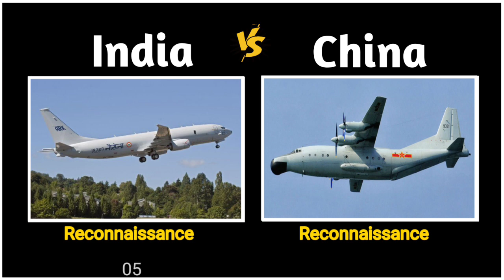India Vs china military power comparison | भारत की सैन्य शक्ति तुलना 2023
Hello friends, In this video we have done Military Comparison between India Vs china see who is more powerful.

Sources